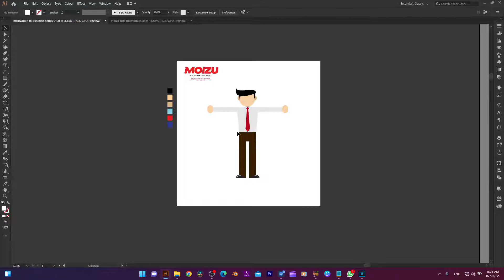Freebies Flat Cartoon Character | MOIZU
PERHATIAN.
Freebies ni hanya boleh digunakan untuk tujuan pembelajaran sahaja. Kejujuran korang membawa keberkatan.

Real Design. Real Result.